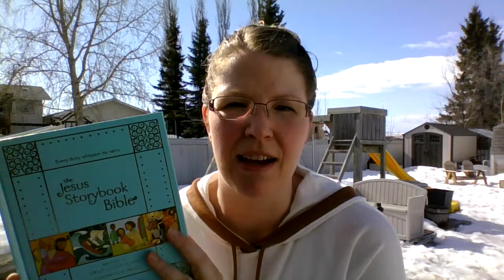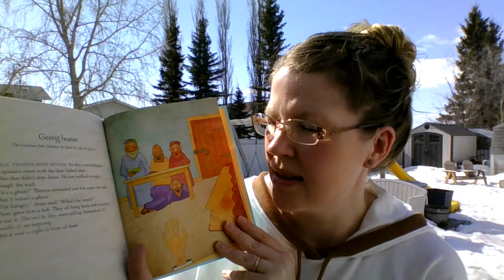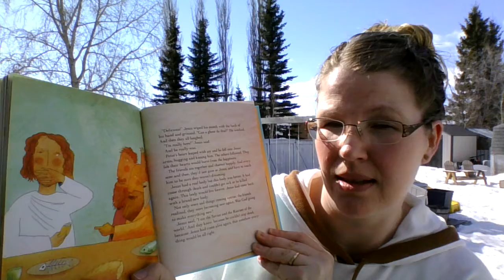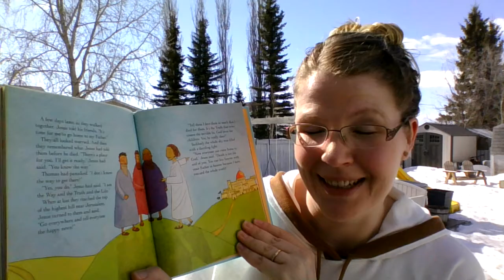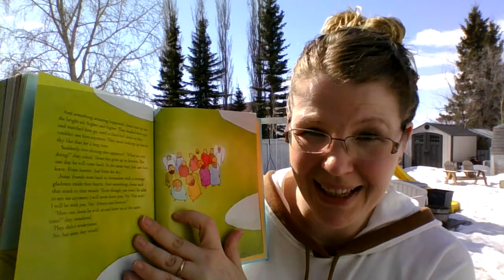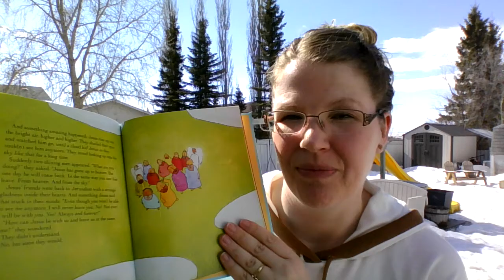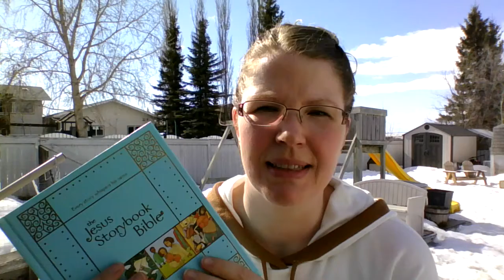April 16, 2020 Kids' Moment with Miss Starleigh